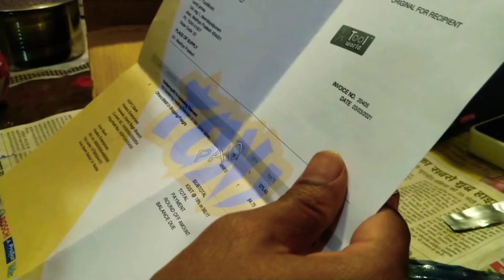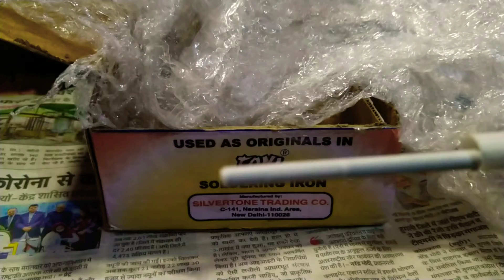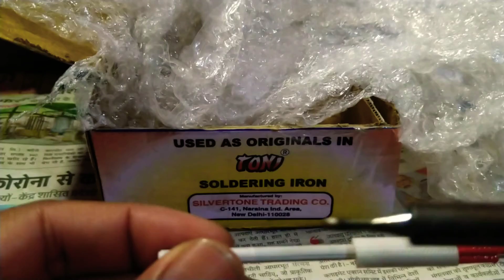Unboxing Hakko 937 clone Heating element from Toolworld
KE Soldering Heating Element A1321 (24V 50W) from toolworld.in